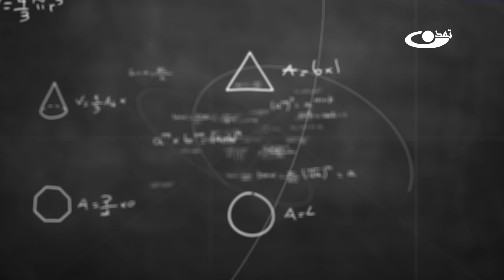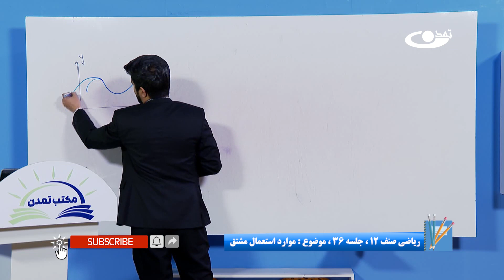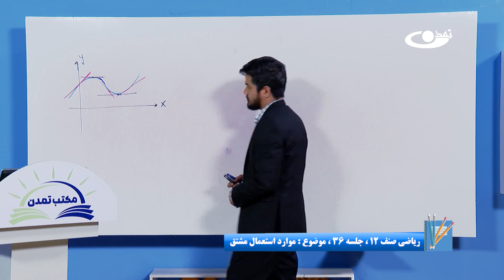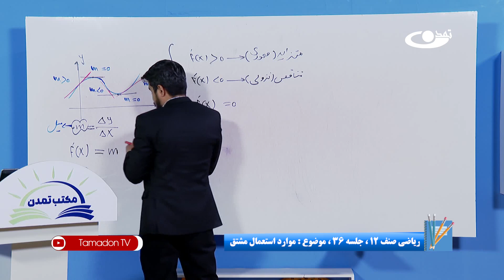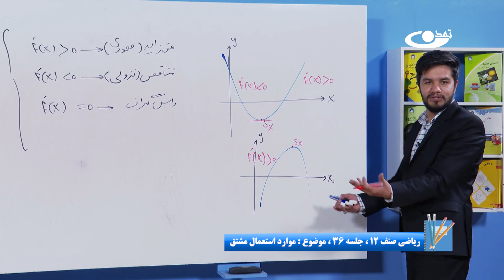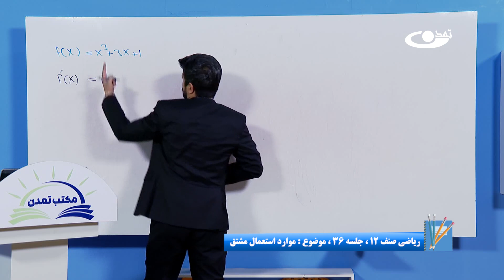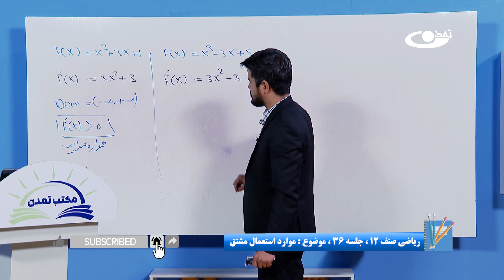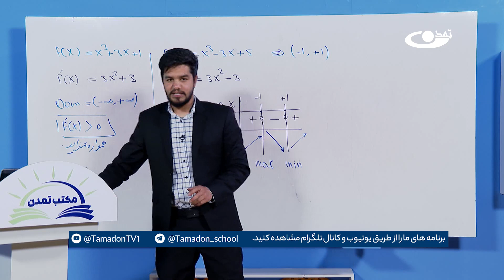ریاضی صنف دوازدهم – جلسه سی وششم – موضوع: موارد استعمال مشتق 1403-1-8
موضوع برنامه:ریاضی صنف دوازدهم - جلسه سی وششم - موضوع: موارد استعمال مشتق
از موارد استعمال مشتق می توان به کاربرد آن در ریاضی, فزیک به خصوص بخش حرکت ها و در علم کیمیا اشاره نمود.
خانه خانه افغانستان را مکتب می سازیم!